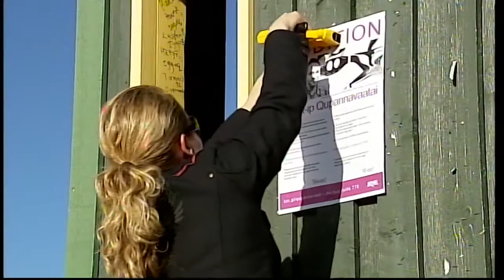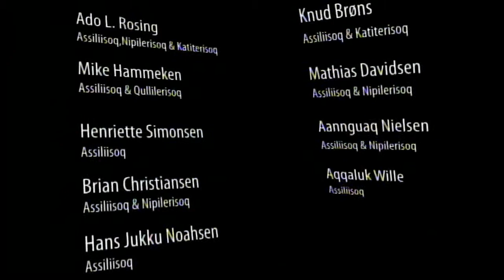Qupannavaat, (2:2) KNR feb. 2011